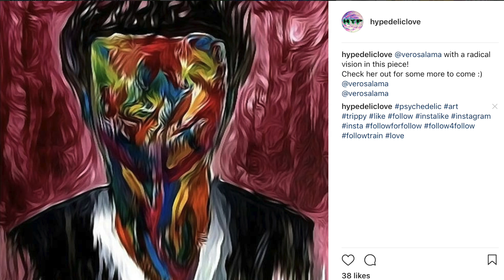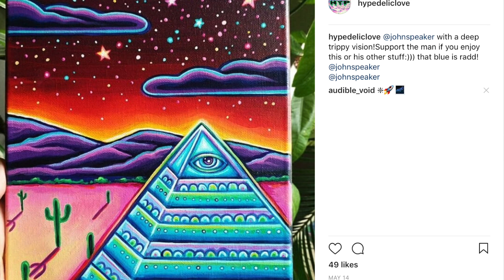MAY 2018 HYPEDELIC ART APPRECIATION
MAY 2018 HYPEDELIC ART APPRECIATION. Our fellow people are out here making insanely beautiful pieces, check out their instagram pages. :)